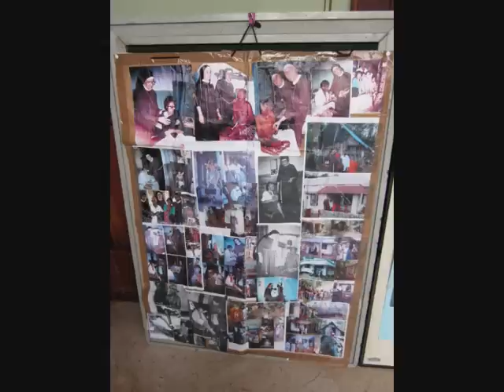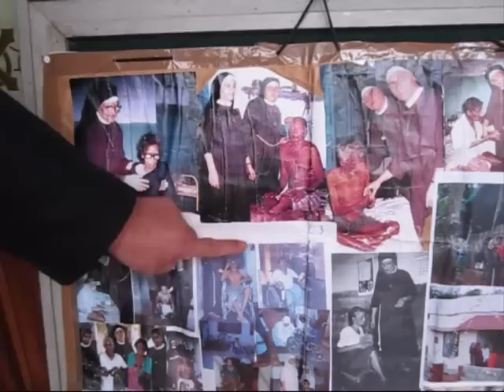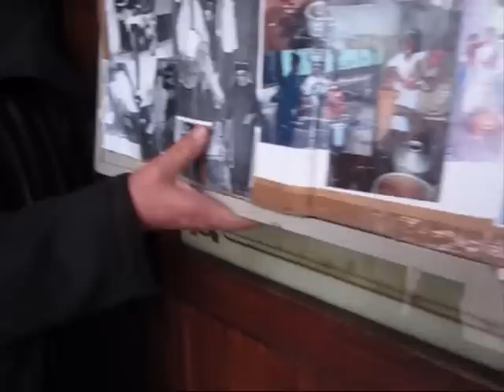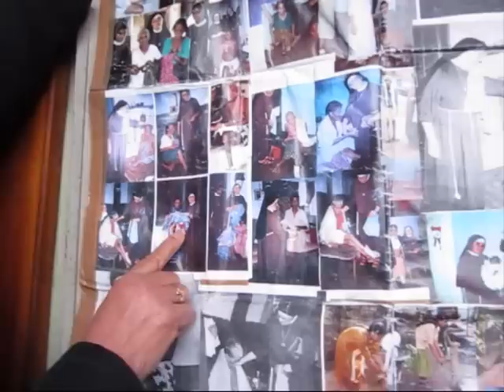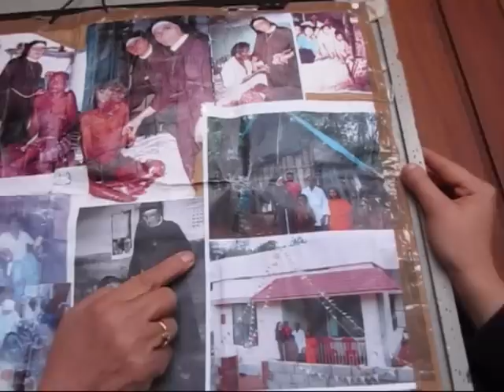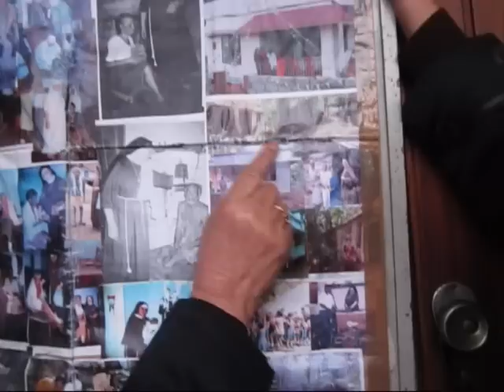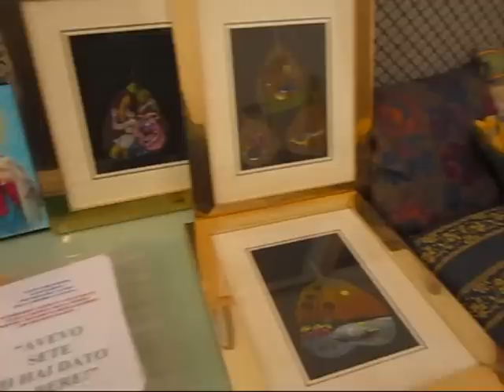FCRM101128 SUORE INDIA AFRICA.wmv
INTERVISTA A SUOR GRAZIELLA MAZZOTTA (Annamaria) Coordinatrice delle SUORE ANTONIANE CHE OPERANO IN AFRICA ED INDIA.
CI DESCRIVE LO STATO DI ABBANDONO IN CUI VIVONO I POVERI ED I LEBBROSI, MOSTRANDOCI DELLE FOTO E OFFRENDO OGGETTI REALIZZATI DA POVERISSIMI CHE LOTTANO QUOTIDIANAMENTE PER SOPRAVVIVERE FRA INDIGENZE TREMENDE, SOFFERENZE INDESCRIVIBILI, PER UN PEZZO  PANE, CHE IMPLORANO ACQUA, CHE NON SANNO COME MUOVERSI DEVASTATI DA INFERMITA' E MALATTIE. HANNO BISOGNO ANCHE DI ISTRUZIONE PER I FIGLI.
CHI PUO' LI AIUTI.
I RIFERIMENTI SONO I SEGUENTI
Mazzotta Anna Maria (Suor Graziella)
Suore Antoniane
Missione Africa-India
CASSA di RISPARMIO di CARRARA SPA
Via di Banchi 10 angolo Via S. Martino
56125 PISA
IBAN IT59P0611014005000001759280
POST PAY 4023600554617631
Suor Graziella Mazzotta
Via F. Corridoni N24
56100 PISA